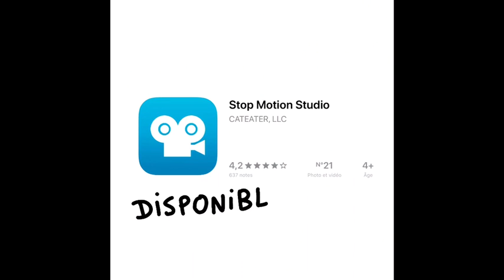Safari urbain - ONFÉQUOI dès 8 ans : Tuto on réalise un film d'animation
Aujourd'hui, on se balade dans sa propre ville en réalisant un film d'animation à la maison.
Toujours en confinement, rien ne nous empêche d'imaginer une balade en ville en créant un film d'animation grâce à ce tuto. Imagine une balade en ville et tout ce que tu pourrais croiser pendant ton exploration (des bâtiments, des jardins, du mobilier urbain et même tes amis).
Réalise ton film et envoie-le nous !